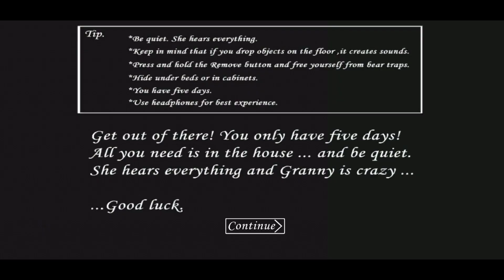الهروب في وضع الجليد🥶جراني v1.8 Extreme mode ☠️ بدون المفتاح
تختيم لعبه جراني التحديث الجديد إصدار v1.8
ولكن في وضع الجليد المنزل بالكامل مصنوع من الجليد في أصعب وضع الصعوبة شديد ☠️🥶 Extreme mode الأن لدي طريقه الهروب في
لاتنسوا الاعجاب بالفيديو والأشتراك في القناه ❤️ محرر الفيديو :  inshot
محرر الصورة : picsArt
الجهاز : Xiaomi redmi 10a